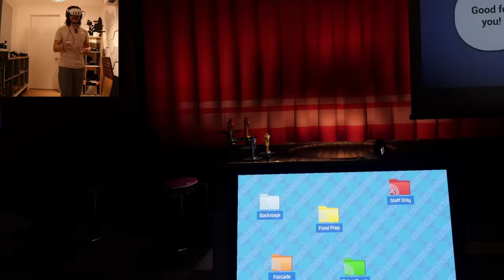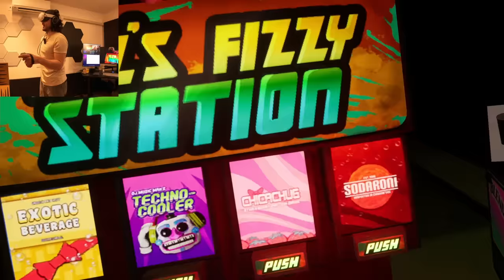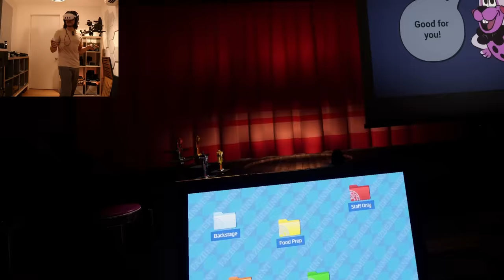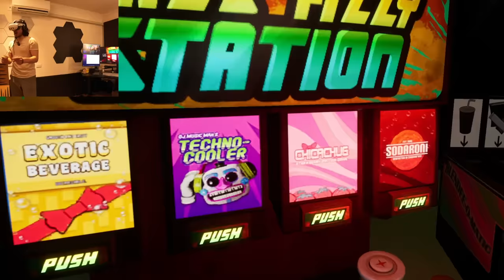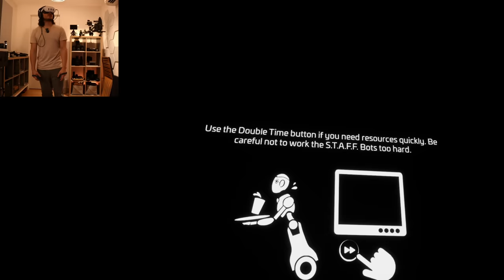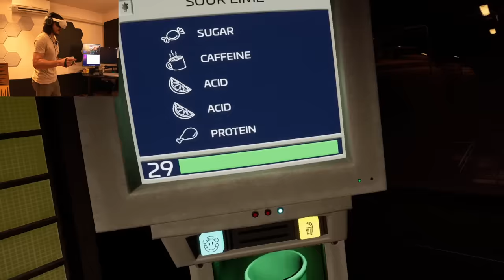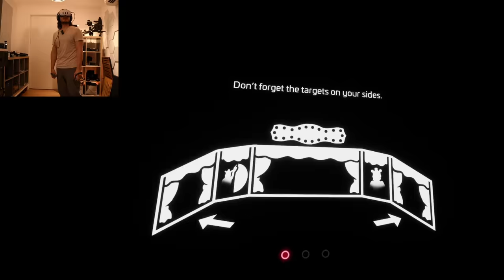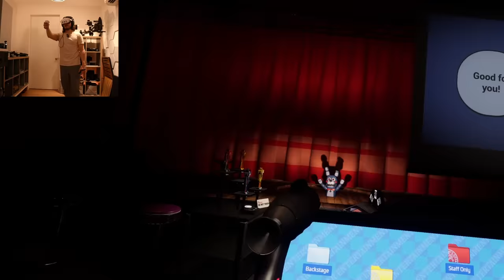Five Nights at Freddy's: Help Wanted 2 - Part 11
The animatronics are starting to rebel against my very fair rule.